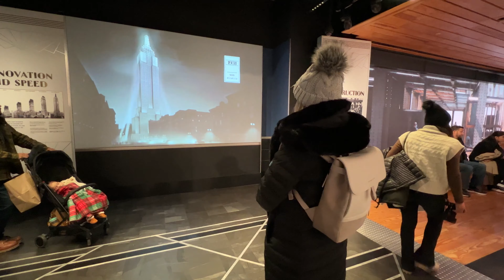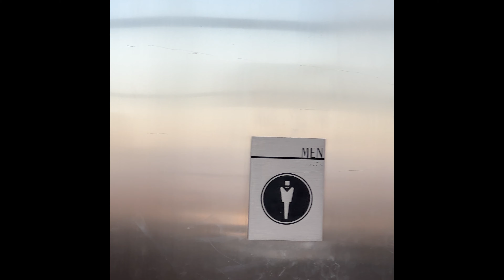Empire State Building | vielleicht hab ich doch Höhenangst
Das Wahrzeichen New York's. Die Amis vestehen es echt so ein großes Gebäude in Szene zu setzen! Wusstet ihr, dass der Weg nach oben wie ein Museum gestaltet ist?